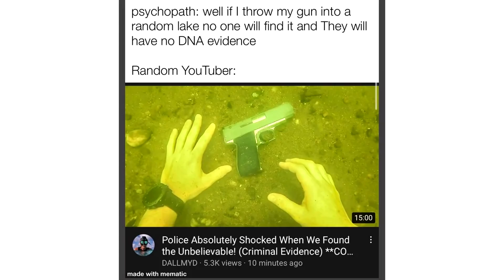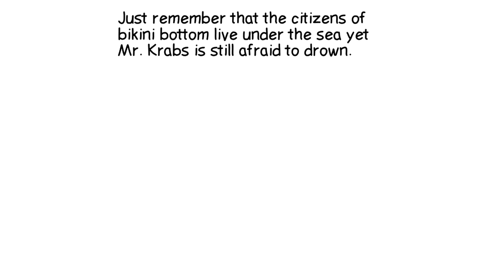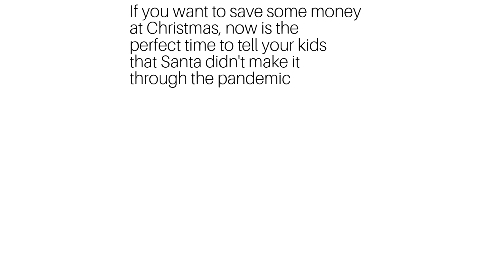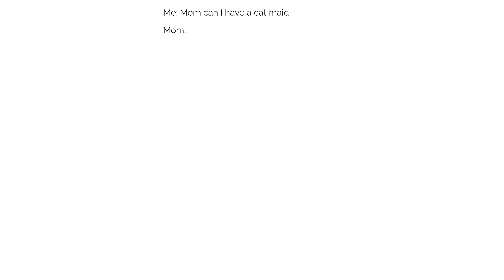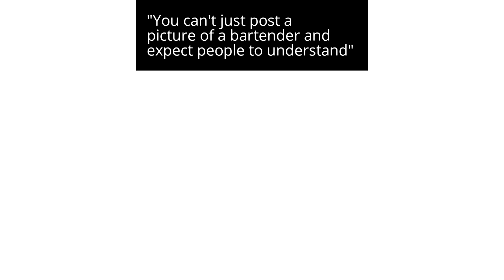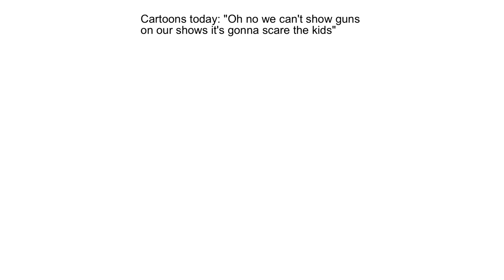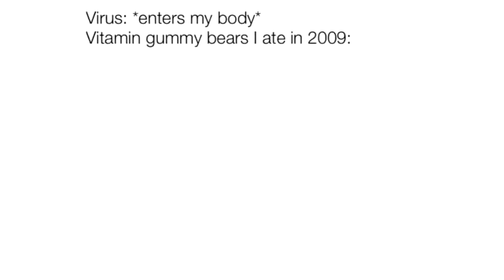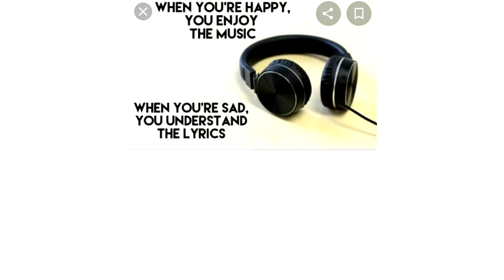Daily Juicy Memes 855